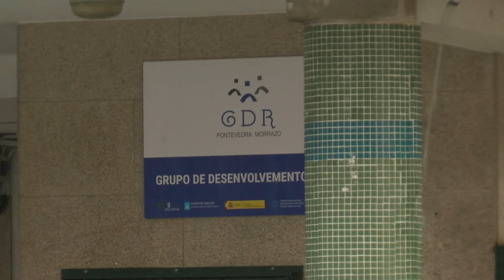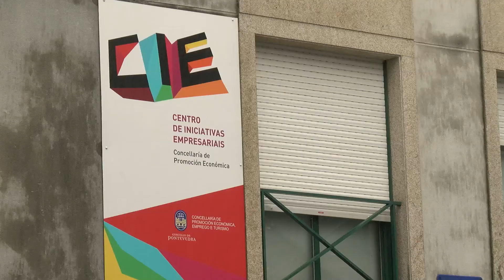O Edificio de Santa Clara centrarase na perspectiva de xénero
Pontevedra. O concello de Pontevedra presentou esta mañá o proxecto no que está traballando para a transformación do edificio municipal de Santa Clara, co fin de convertelo nun centro de Información á muller. Unha iniciativa que se irá activando ao longo deste ano e que contará cunha mellora exterior e interior do edificio. Un total de 130 mil euros dos Fondos FEDER irán destinados a esta iniciativa.

O Concello de Pontevedra traballa na transformación do edificio municipal de Santa Clara para convertelo nun centro que xire ao redor da igualdade e da perspectiva de xénero. Xa está instalado o Centro de Información á Muller (CIM) dende hai un par de meses, e complementarase no prazo dun mes co proxecto Redeira, que estará financiado cos Fondos Europeos de Desenvolvemento Rexional, e que se implementará a través da economía colaborativa. As concelleiras de Igualdade, Carmen Fouces, e de Promoción da Cidade, Anabel Gulías, presentaron esta mañá o proxecto que se irá activando ao longo do 2018.

A primeira actuación farase con cargo aos fondos municipais e consistirá no cambio da porta exterior do edificio, do cambio da porta do ascensor, a limpeza de toda a fachada e a reparación dun canalón da cuberta que está metendo humidade no interior. Este investimento será duns 30.000 euros e poderá iniciarse nunhas dúas semanas. Con cargo aos Fondos Europeos de Desenvolvemento Rexional existe unha contía de 130.000 euros para implementar o Plan de igualdade dándolle un enfoque de xénero a través da incorporación sociolaboral. A Redeira, como se chama o proxecto, pretende aproveitar o equipamento público para a economía colaborativa con perspectiva de xénero.

Anabel Gulías adiantou que as obras de reforma interior do edificio faranse ao longo deste ano, pero quería iniciar o proxecto canto antes, polo que no prazo dun mes poderá estar en marcha o banco colaborativo de horas.